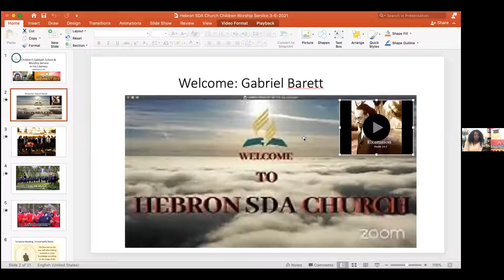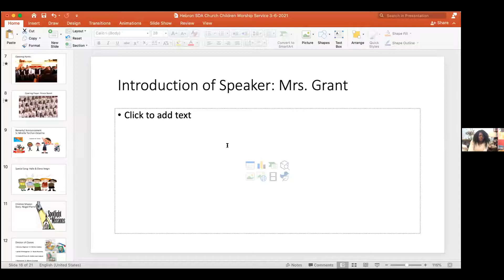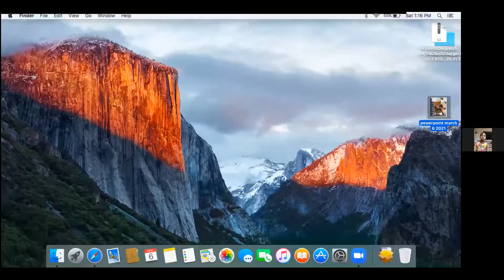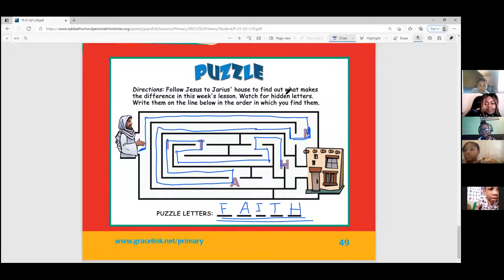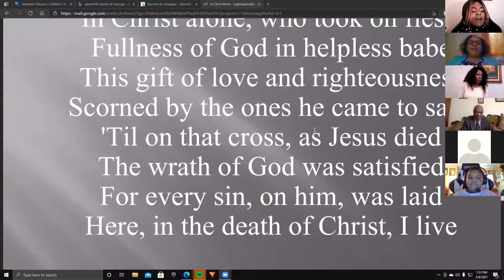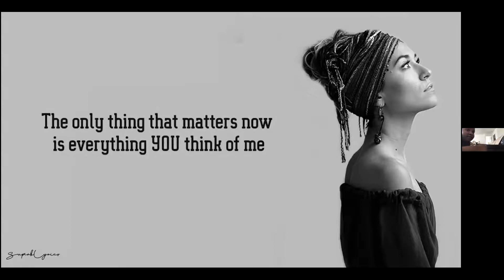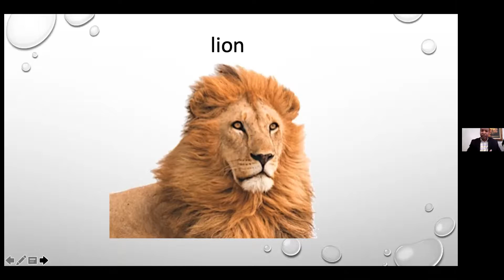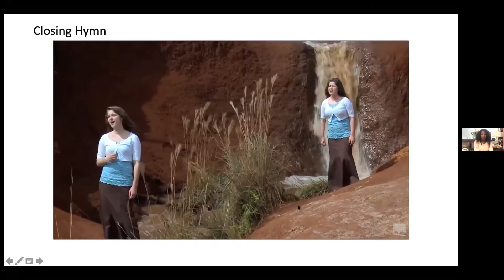Children Sabbath Worship Service with Bro. Maurice Grant | March 6, 2021